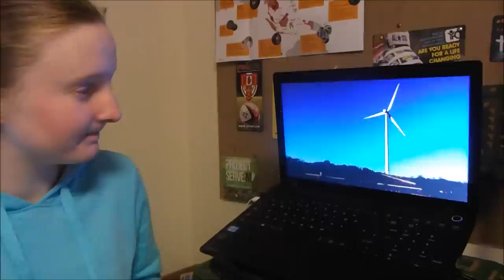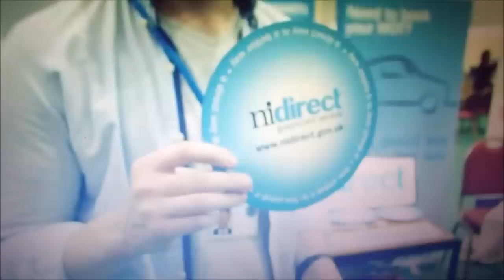UU NEWS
Thanking you very many for watching.